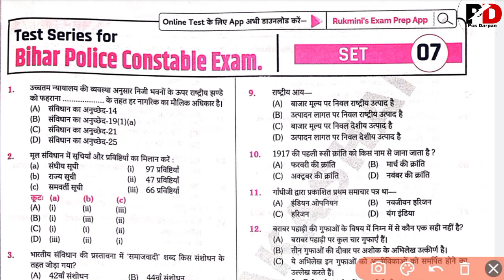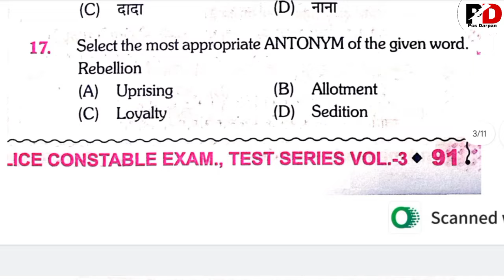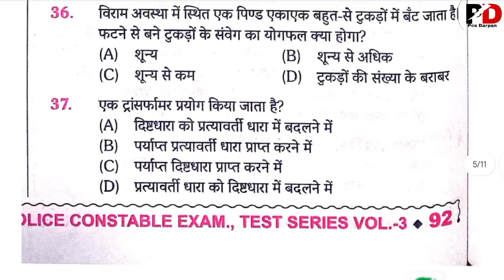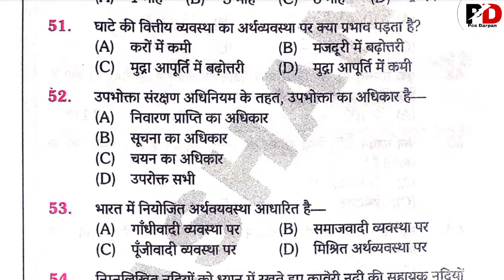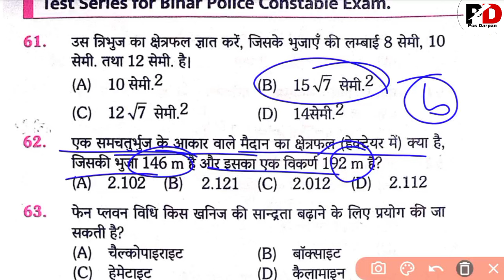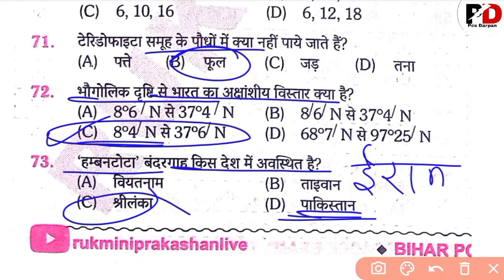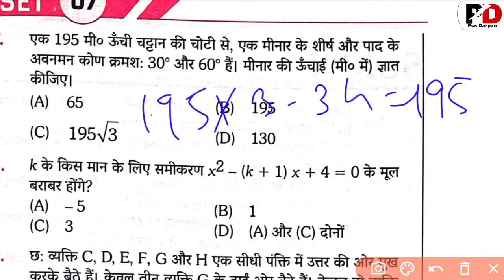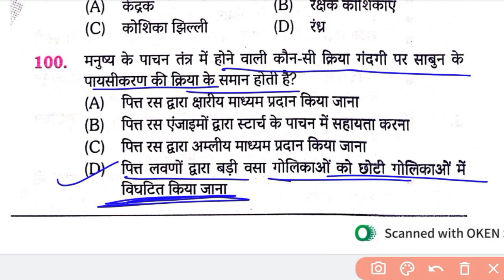SET - 07 || Bihar Police Constable Re-Exam 2024💥 Rukmani Prakashan Vol-3 📚 Bihar Police Daily Set💥💥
SET - 07

Bihar Police Constable Re-Exam 2024💥

 Rukmani Prakashan Vol-3 📚

 Bihar Police Daily Set💥

Bihar Police Volume 3 Re-Exam 2024 💥

 The Platform vol-3 📚 Bihar Police Set Practice

The Platform vol-3 Latest volume with latest syllabus Bihar Police exam 2024

Bihar Police Volume 3

Re-Exam 2024

Set Practice With Full Discussion

Bihar Police set practice with full discussion

rukmani prakashan volume 3 bihar police exam

the platform bihar police exam set practice volume 3

Bihar exam set practice

Re exam bihar police set practice with full discussion

bihar police exam set practice volume 3 rukmani prakashan

PCS DARPAN

From- India